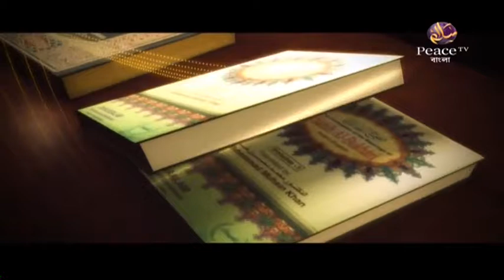১১২. বুলুগুল মারাম। শাইখ সাইফুদ্দীন বেলাল মাদানী। পিস টিভি বাংলা